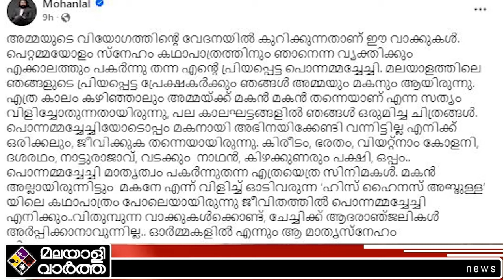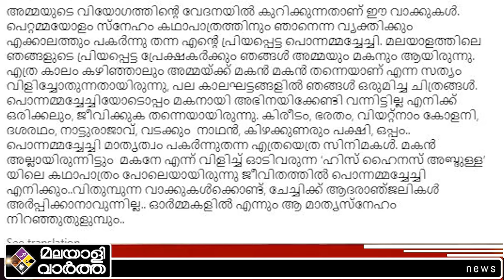വേദനയോടെ സിനിമാ ലോകം...│ MOHANLAL │Malayalam Cinema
​ @malayalivarthakerala 2024

അമ്മയുടെ വിയോഗത്തിന്റെ
വേദനയെന്ന് മോഹന്‍ലാല്‍.
ഗായികയായി തുടക്കം.
അമ്മയായി തകര്‍ത്തു.